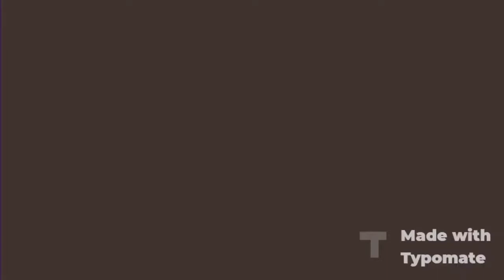Valentine's day special chocolate bowl cake | Oreo biscuit cake recipe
Valentine's day special chocolate bowl cake | Oreo biscuit cake recipe | Valentine's day special |

INGREDIENTS
Melted chocolate compound
Whipped cream
Oreo biscuit
Milk
Eno fruit salt
Fresh roses for decoration
Edible pearl for decoration

How to make valentine's day special chocolate bowl cake?
How to make chocolate Oreo biscuit cake recipe?
How to make Oreo cookies cake?
How to make valentine's day special recipe?

Topic covered

Chocolate bowl recipe

Chocolate bowl dessert

Chocolate bowl without balloon

Chocolate bowl cake recipe

Chocolate bowl recipe without balloon

Chocolate bowl decoration for cakes

Chocolate bowl decoration

Oreo biscuit cake recipe

Oreo biscuit cake kaisa Banta hai

Oreo biscuit cake in microwave